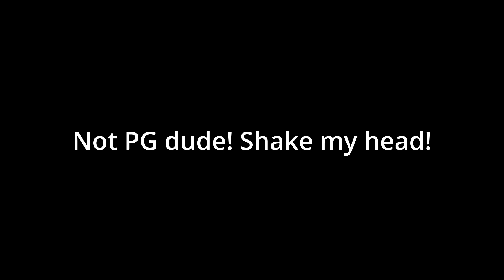Like Your Life Depends On It! - Super Mario Bros. Wonder #3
Mario is so much fun!